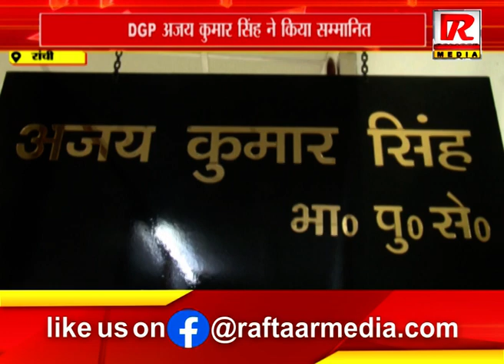रांची : 16 वी अखिल भारतीय पुलिस खेलकूद प्रतियोगिता मे लहराया परचम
Raftaar Media